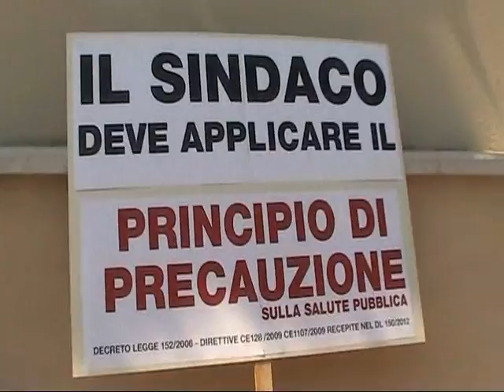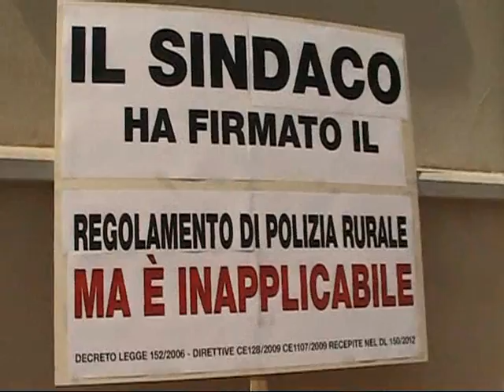20Luglio2013 Manifestazione SINDACO + SALUTE VELENI Farra di Soligo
Preparativi per la Manifestazione di Protesta contro i Sindaci della Docg.
Movimento 5 Stelle Pieve di Soligo